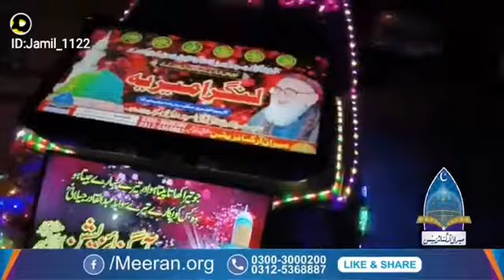26 October 2021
جمیل حمید:LoveToSuffer